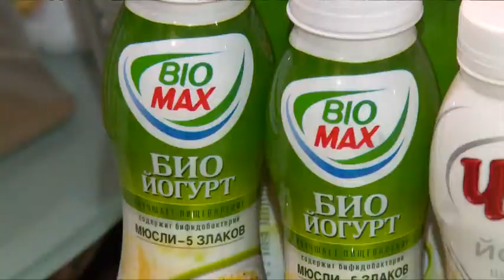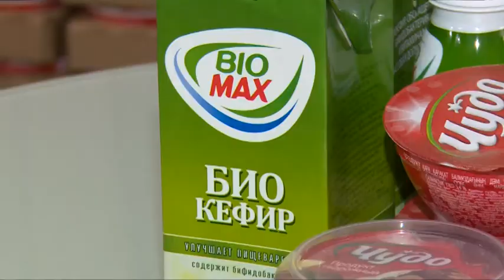Акция по поддержке многодетных и малообеспеченных семей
В Щелковском районном культурном комплексе раздавали вкусные подарки. Там прошла акция по поддержке многодетных и малообеспеченных семей района. На этот раз все пришедшие получали наборы вкусных и полезных молочных продуктов